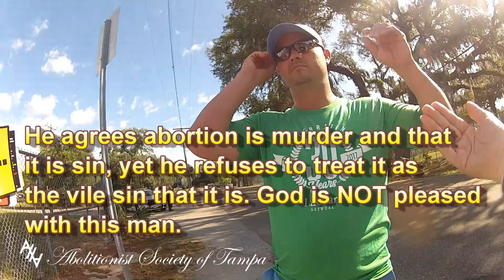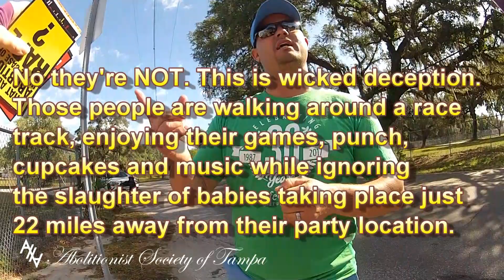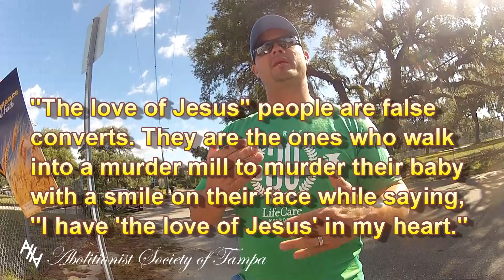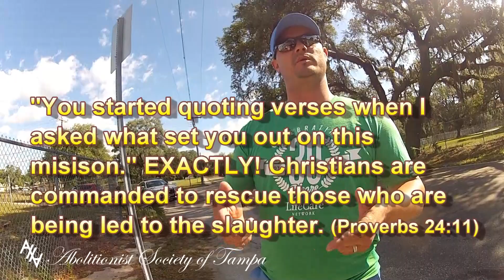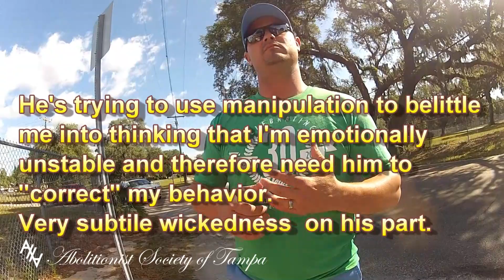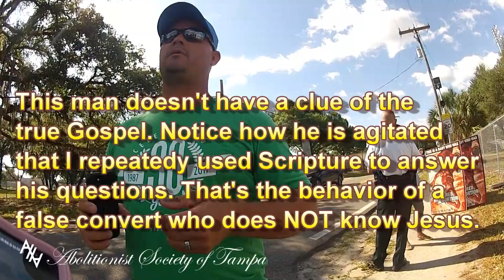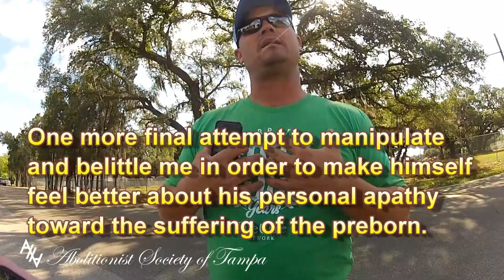Prolifers keep baby murder decriminalized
For anyone who wants to probe further into why baby murder is so entrenched in our culture, just take a listen to this conversation I had with a "pro-lifer" at a "Crisis Pregnancy Center" (CPC) fund raiser. It's the "pro-life" money-making movement that is guarding, protecting and coddling the murderers whereby keeping baby murder "safe" and "legal." It's time to: